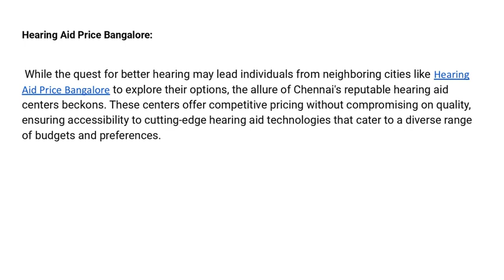Leading Hearing Aid Centre Better Experience for Hearing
Whether you're seeking expert advice, quality devices, or professional care, the Hearing Aid Centre in Chennai stands as a testament to excellence in auditory healthcare.